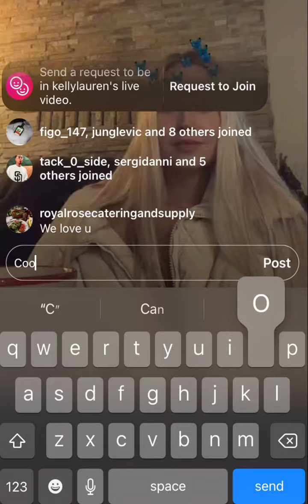Kelly Lauren Live (11/30/20)